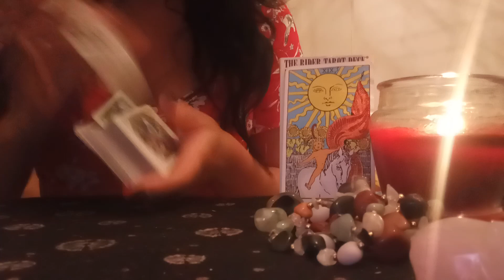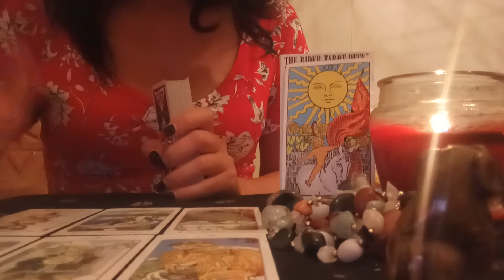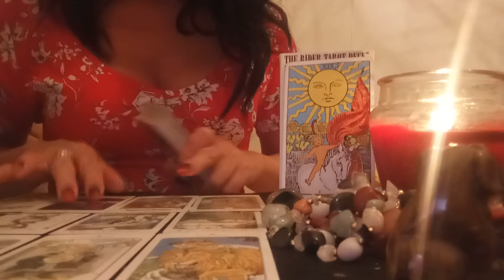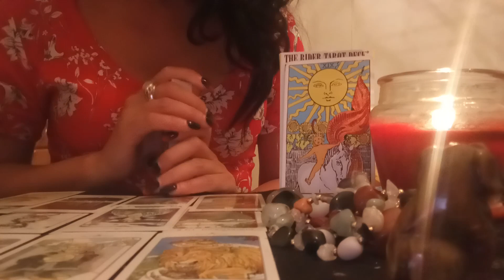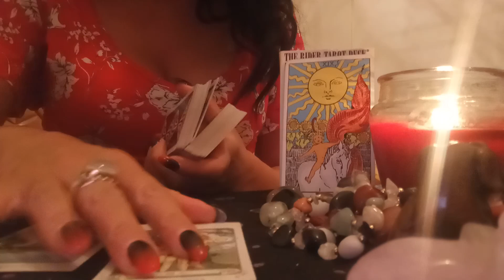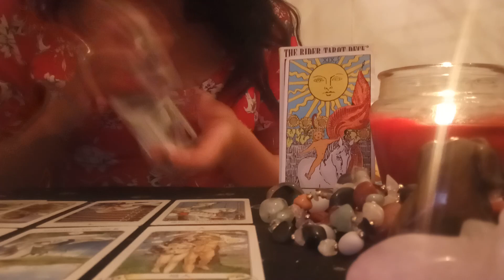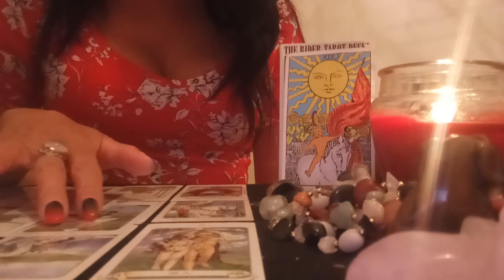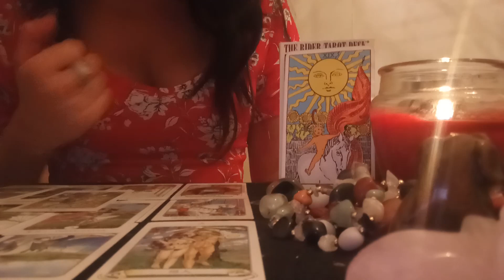ვიქნებით თუ არა ერთად?